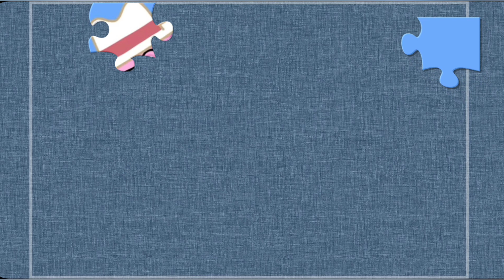peppa pig puzzle | puzzle game | game for kids